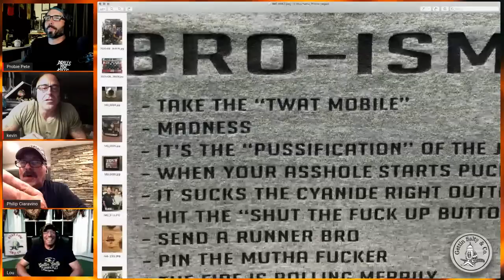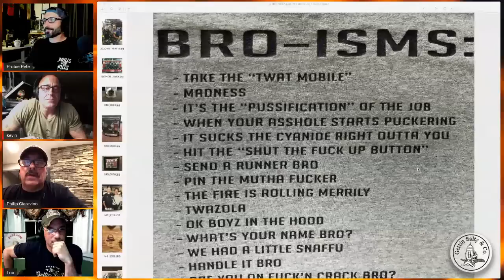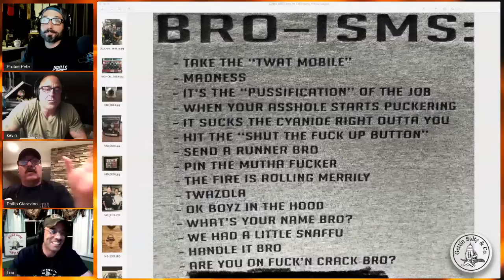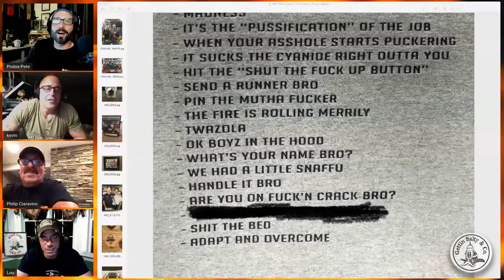GETTIN SALTY EXPERIENCE PODCAST: Ep. 17. | FDNY BATTALION CHIEF PHIL CIARAVINO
Our special guest will be former FDNY Battalion Chief Phil Ciaravino ("Chief Bro"). FF in Eng 311, 111 Truck, Lt in 102 Truck and Capt in Eng 209 and Ladder 133. He was BC in the 3rd Div in Manhattan before going to the Rock to teach FDNY Tactical Training. You don’t want to miss this one. You can also Listen to our podcast ...we are on all the players